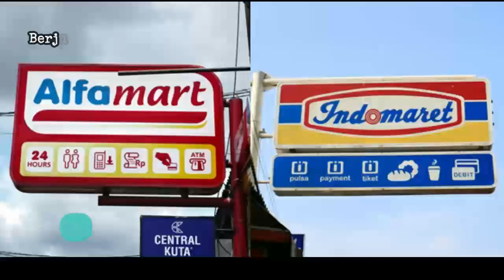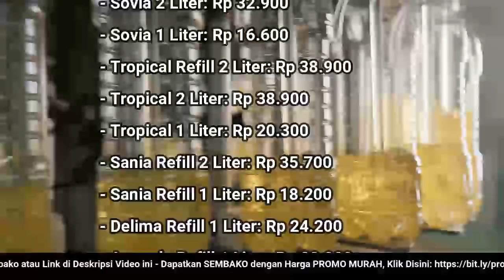🔴 UPDATE: Harga Minyak Goreng Hari Ini, Selasa 22 November 2022 di 41famart + 1nd0maret